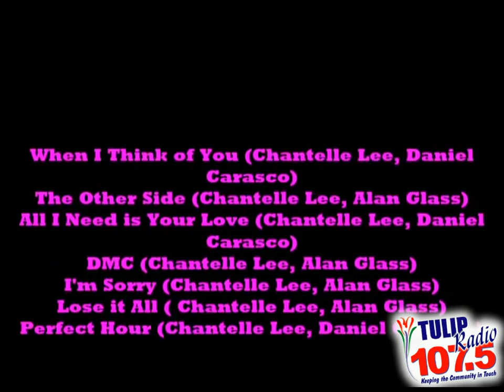Chantelle Lee @ Springfield's Shopping Center